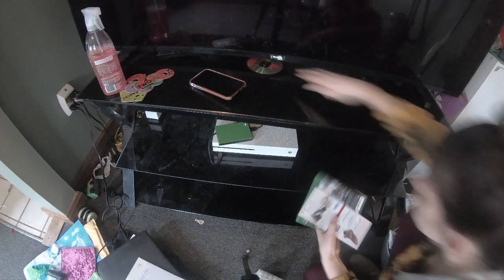Living room Deep Clean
Deep clean of my living room

If you would like to follow and or invest in me  our links will be down below !!!